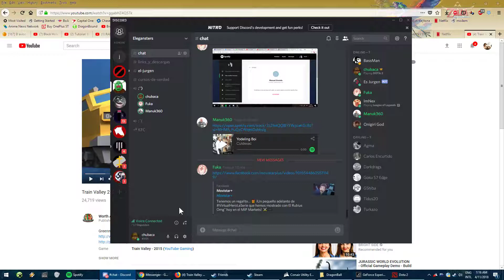Un Kakalot atrapado en la Internet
GPU: GeForce GTX 1060 6GB
CPU: AMD FX(tm)-8350 Eight-Core Processor
Memory: 8 GB RAM (7.96 GB RAM usable)
Current resolution: 1920 x 1080, 60Hz
Operating system: Microsoft Windows 10 Home